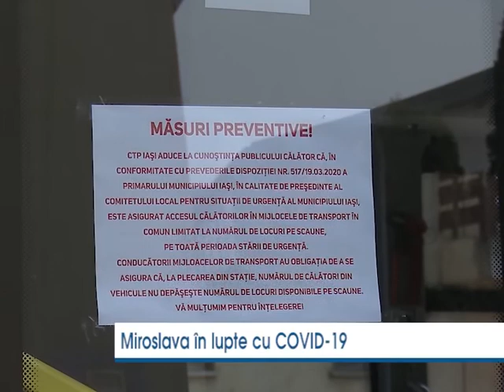Miroslava, în lupta cu Covid